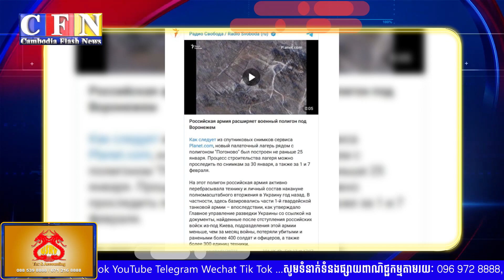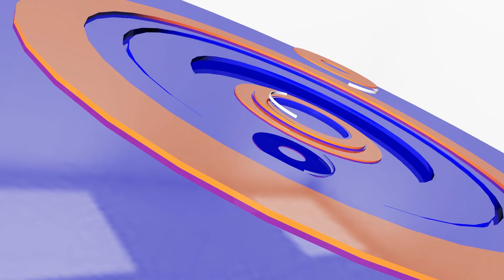រូបភាពផ្កាយរណប៖ទ័ពរុស្ស៊ីកំពុងពង្រីកកន្លែងហ្វឹកហាត់ជិតក្រុងភាគនិរតី | (ព័ត៌មានអន្តរជាតិ) 14-02-23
ចំណងជើង៖  អត្ថបទព័ត៌មានអន្តរជាតិ
Cambodia Flash News (ព័ត៌មានអន្តរជាតិ) 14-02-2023 – 15 PM